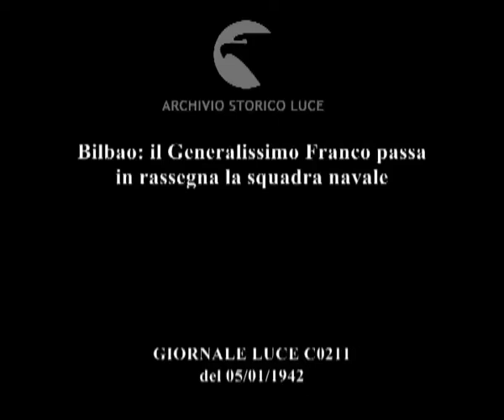Bilbao: il Generalissimo Franco passa in rassegna la squadra navale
Descrizione sequenze:Franco arriva in automobile in una strada di Bilbao, Franco scende dall'automobile acclamato dalla folla ai lati della strada ; Franco saluta la folla, autorità militari lo seguono ; Franco passa in rassegna truppe schierate ; marinai schierati su navi da guerra spagnole ; la folla si raduna sotto una nave militare per salutare Franco, Franco saluta la folla dal ponte insieme ad altre autorità ; Franco passa in rassegna la Squadra navale spagnola ; navi da guerra spagnole in navigazione ;